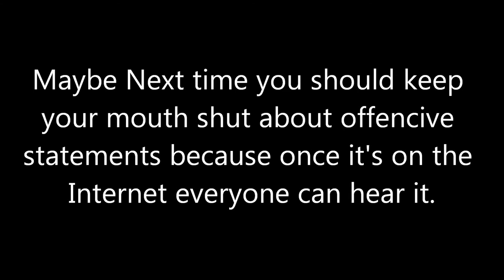Lentertament Quickie: Because being homosexual is gross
I'm recovering from a sneezing fit so sorry for sounding dull and not sexy ;_;

Anyway for this quickie I'll be looking at summoner87's summoner87 commentaries- hazel the butthurt hippo part 1.wmv, there's so much that I can cover but I think others have done it for me and I'll probably be wasting your time, I want to however focus on one part in particular.

So apparently having sexual/romantic feelings for someone of the same gender is rather gross, well wait a second isn't having sexual/romantic feelings for someone of the different gender the same?

I'm a Bisexual myself meaning I have sexual/romantic feelings for both genders and to me they feel the same.

And also what did this have to do with the commentary, this didn't help your argument, it wasn't a joke and it wasn't criticism, no really it was just agreeing to something offensive, and guess what you said it over the Internet so everyone can hear how homophobic you are. Maybe next time you should keep that trap shut

Oh the two pics with T.K in were made by missukeman check her out on deviantART